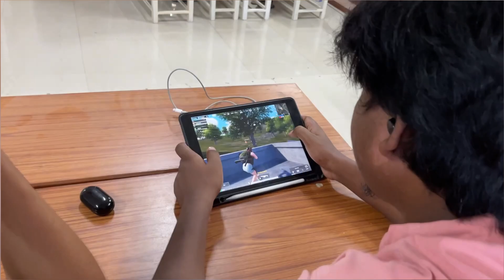Pre-Fest Day-1 || BGMI,FIFA & RANG-E-BAHAR || Malda Medical College & Hospital || Beats 2022